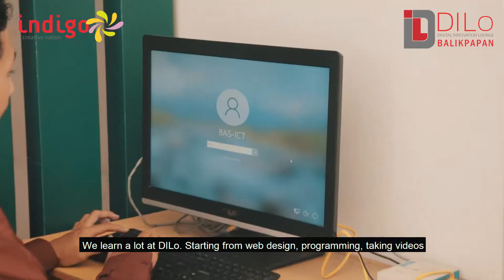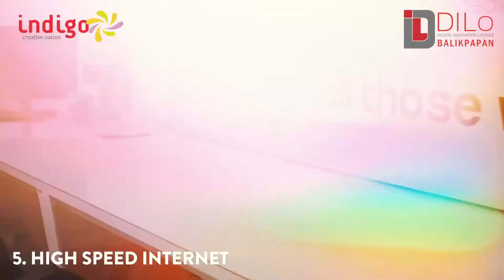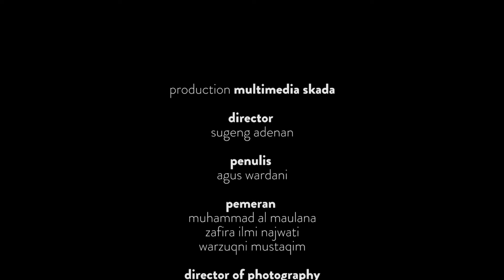Digital Innovation Lounge (DILo) Balikpapan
Talent :
- Zafira Ilmi Najwati (SMK Raden Umar Said Kudus, Jawa Tengah)
- M. Al Maulana (SMK Negeri 2 Balikpapan)

Storyboard :
- Agus Wardani (SMK Negeri 2 Balikpapan)
- Warzuqni Mustaqim (SMK Negeri 2 Balikpapan)

Editor & Director :
- Sugeng Adenan (SMK Negeri 2 Balikpapan)